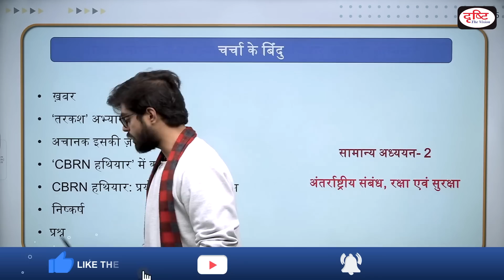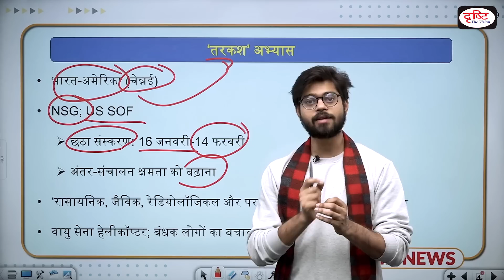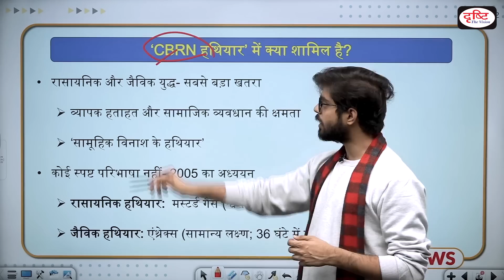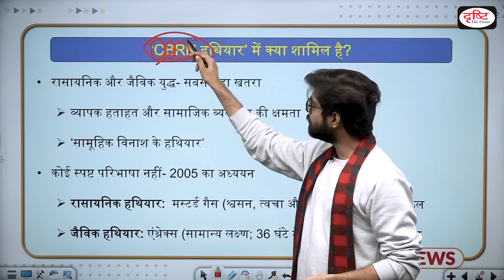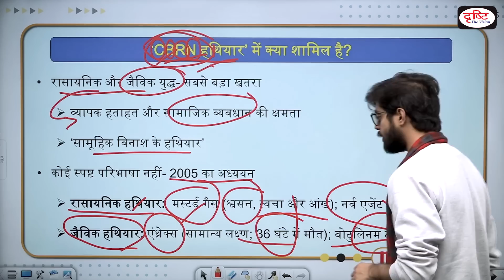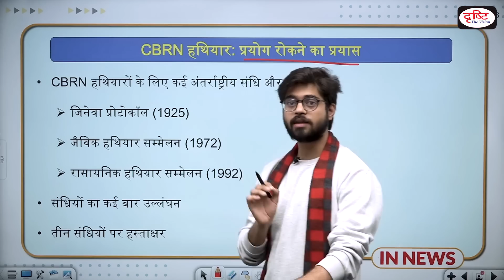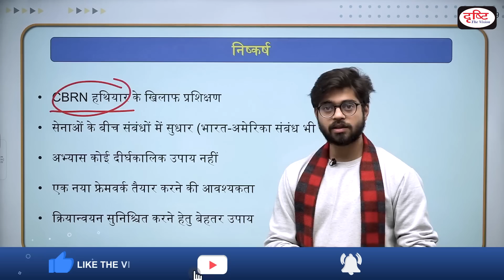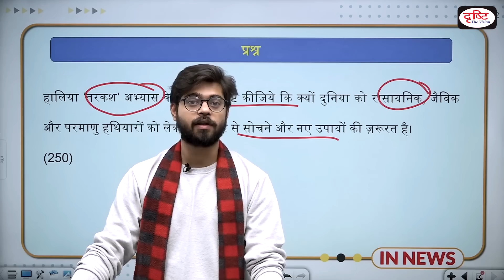Why Indo-US exercise TARKASH has drill against nuke? - IN NEWS I Drishti IAS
Why does Indo-US exercise TARKASH has drill against nuke?

An ongoing Indo-US joint exercise, named TARKASH, has for the first time included “Chemical, Biological, Radiological and Nuclear (CBRN) terror response” in its drill, The Indian Express reported on February 11. Currently being held in Chennai, Tamil Nadu, TARKASH is a joint exercise by the National Security Guard (NSG) and US Special Operations Forces (SOF). According to the report, the new drill has been made part of the exercise in the backdrop of the Russia-Ukraine war. Last year, Russia accused Ukraine of orchestrating a chemical attack in Kharkiv to blame Russia and receiving aid from the western countries. The exercise also included a drill for tackling chemical and biological attacks by terrorists. An official privy to the matter told the newspaper that the mock validation exercise involved a terrorist organisation armed with chemical agents threatening to attack a convention hall during an international summit.

• ख़बर
• ‘तरकश’ अभ्यास
• अचानक इसकी ज़रूरत क्यों?
• ‘CBRN हथियार’ में क्या शामिल है?
• CBRN हथियार: प्रयोग रोकने का प्रयास
• निष्कर्ष
• प्रश्न

1. Videos by Dr. Vikas Divyakriti

2. Concept Talk- By Dr. Vikas Divyakirti